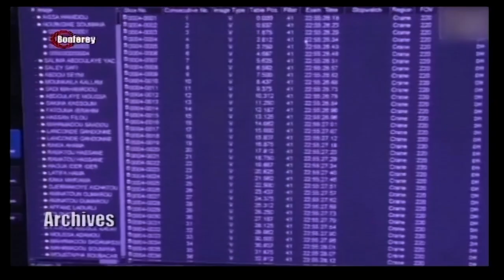A l'occasion de la journée mondiale des hépatites le ministre de la santé livre un message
Message du Ministre de la santé publique à l'occasion de la journée mondiale des hépatites